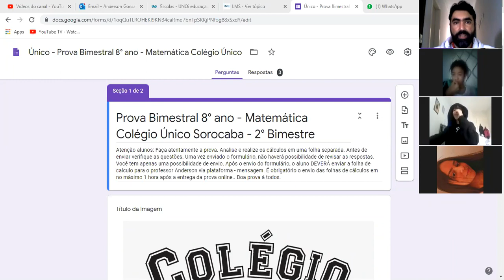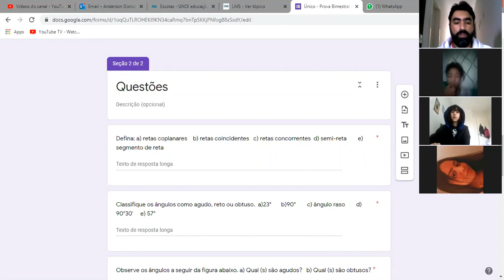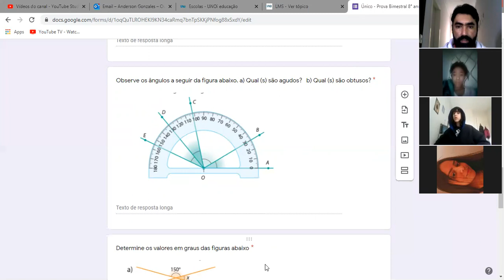Colégio Único Matemática 8° ano correção prova bimestral